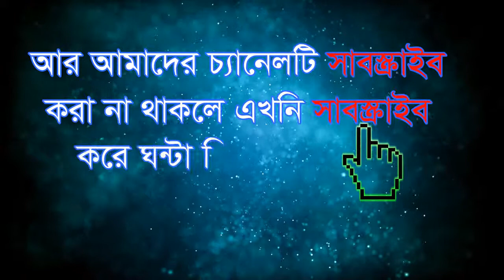এক মজলুম বীর জ্যাক স্প্যারো!! ইতিহাসে সবচেয়ে বেশি বিকৃতির শিকার। Bidrohi Tv বিদ্রোহী টিভি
ইতিহাস সবচেয়ে বেশি বিকৃতির শিকার। বিশেষ করে ইসলামের গৌরবময় ব্যক্তিবর্গ। আর তা ইসলামের জানের দুশমন পশ্চিমাদের দ্বারা! সেরকমই একজন হলেন 'জ্যাক স্প্যারো'। পশ্চিমা ফিল্ম নির্মাতা 'জন ডিপ' যাকে বিভিন্ন নামকরা ফিল্মে 'ট্রিকস্টার অব দ্য কেরিবিয়ান' নামে উপস্থাপন করেছেন। এই জ্যাক স্প্যারো আসলে মধ্যযুগের একজন নামজাদা মুসলিম বীর।

ইনসাইড হলিউডের দেয়া তথ্যমতে, জ্যাক স্প্যারোর প্রকৃত নাম জ্যাক ওয়ার্ড। তাকে জ্যাক বার্ডি নামেও চেনা যেত। তিনি গ্রেট ব্রিটেনে জন্মগ্রহণ করেন। ষষ্ট শতাব্দীর শেষদিকে পলায়ন করে তিউনিসিয়া চলে যান। সেখানে তিনি ও তার জাহাজের পুরো স্টাফ ইসলাম ধর্ম গ্রহন করেন। তার ইসলামি নাম ছিল 'ইউসুফ রিস'। খুব বেশি পাখিপ্রীতির কারণে তাকে 'জ্যাক' নামক পাখির নাম দিয়ে দেয়া হয়। পরে এটাই কারণ হয়ে যায় জ্যাক স্প্যারো নামের। কেননা, ইংরেজিতে স্প্যারো অর্থ